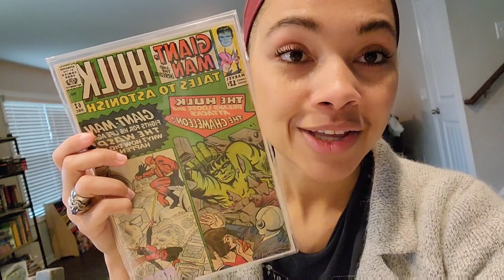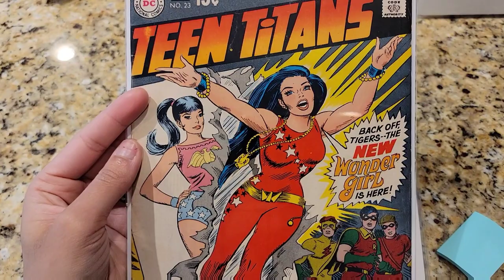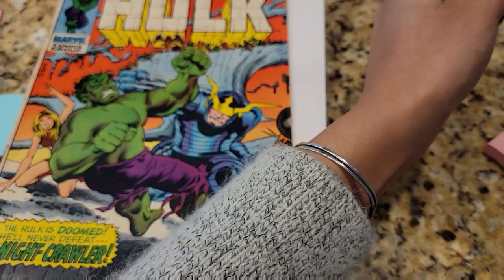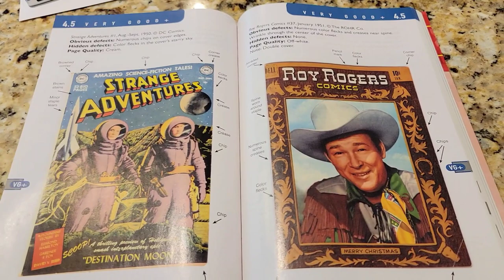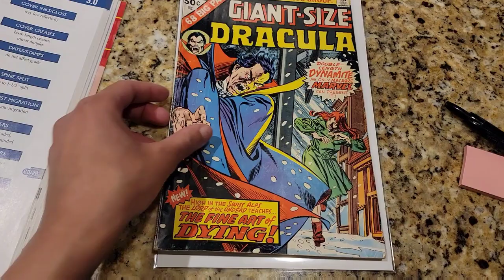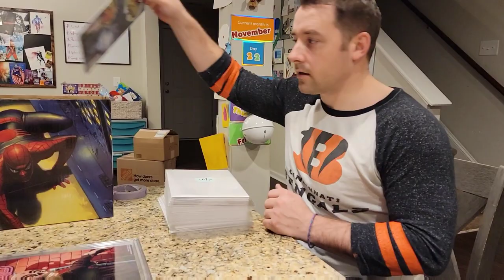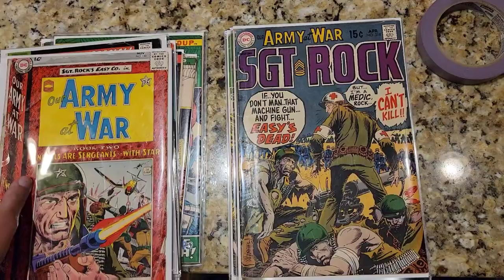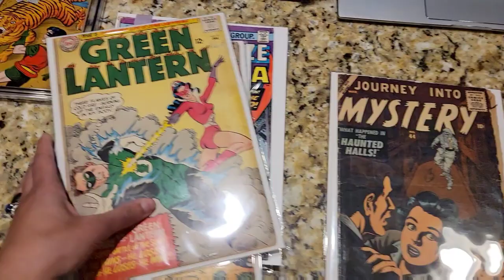Sammy's Vlog: 17 Hr Work Day! Grading Silver & Bronze Age Comics! Viewing Major Defects! Jan 21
Some work days are longer than others, especially this 17 hour work day!! Join me on January 21st 2022 as I go through Silver age comics, Bronze age comics, prep for a LIVE show with @NerdyGirlComics , hit Whatnot for one of our weekly auctions, and prep for our Silver and Bronze age Saturday Morning Auction! Oh and not to mention w got snow for the first time in a hot minute in South Carolina (well, at our house at least).

What was your favorite part of my work day? I really enjoyed sharing the defects (spine split, MVS cut outs, stains, resto, tap and etc.) on those vintage beauties! MVS (aka Marvel Value stamps) are so cool, even cooler when they aren't cut out lol.

How to Find Skeleton Key Comics elsewhere!

Tony & Sammy